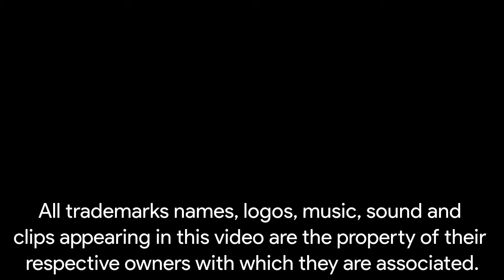THPS4: Capture the Flag (Dennis, MindsEye vs. TapfsArgonian, Raylen) [Chicago] [PS2]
Note: This game was first capped on July 15, 2015. It wasn't uploaded here to YouTube until now. Also I had to reupload this video so that it can be viewable everywhere.

Ah man, having a Capture the Flag game lasting 30 minutes, is just so unbelievable... but the fact we worked so hard is one thing that really pays off, which is how our team won.

Winner: Red Team (Dennis, MindsEye)